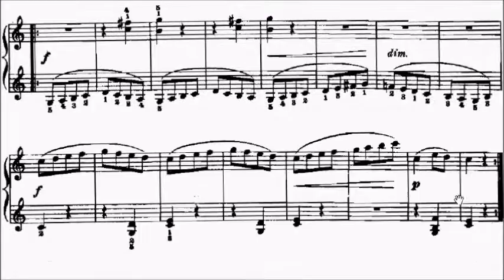Con Brio Exam (CBE) Preliminary Gurlitt Op.117 No.12 Sheet Music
Preliminary: [No.1-2], [No.3-4], [No.5-6], [No.7-8], [No.9-10], No.11, 12, 13, 14, 19
Grade 1: No.15, 16, 17, 18, 20, 21, 22, 23, 33
Grade 2: No.24, 28, 29, 30
Grade 3: No.25, 26, 27, 31, 32, 34

WeChat: alanchan1024